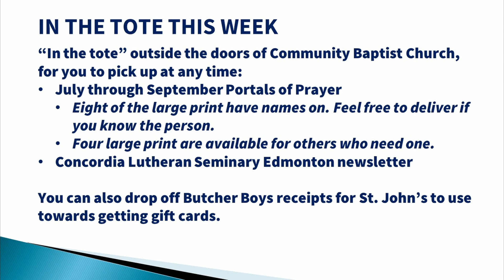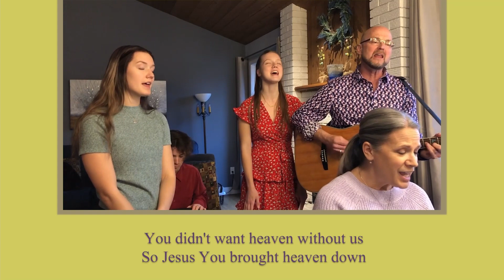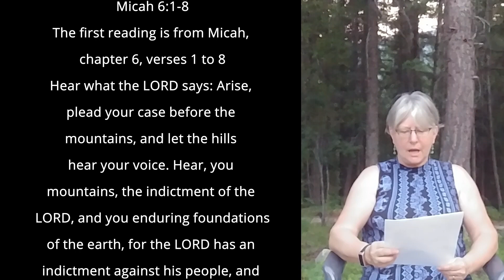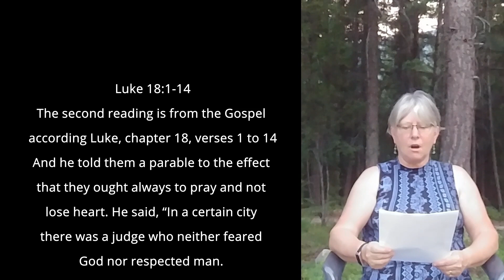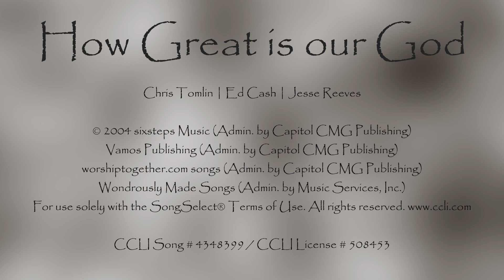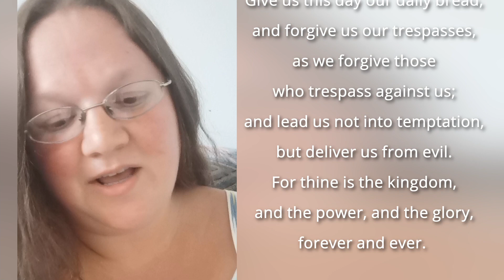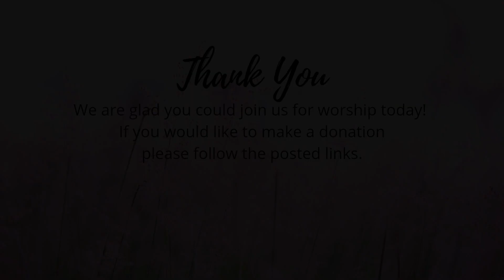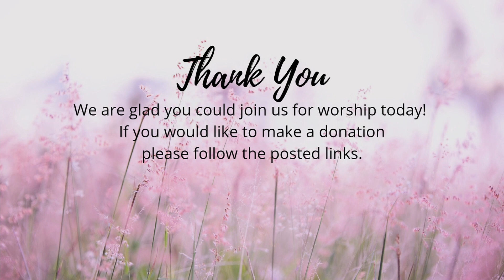Finding Hope in Injustice